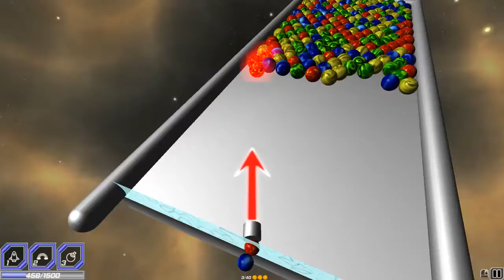m1z3ll 3 Sun Run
Game: unknown
Author: m1z3ll